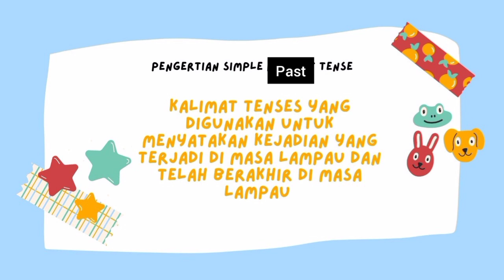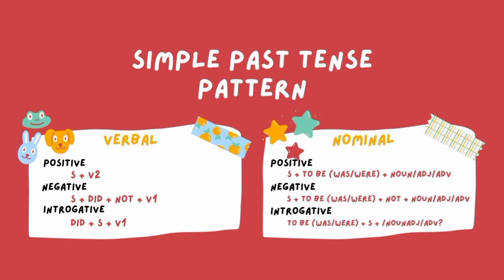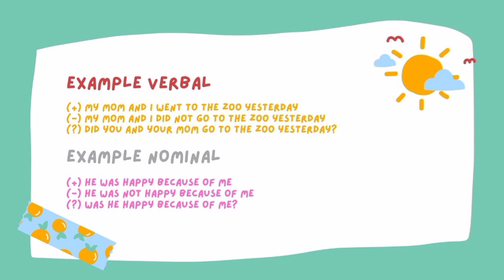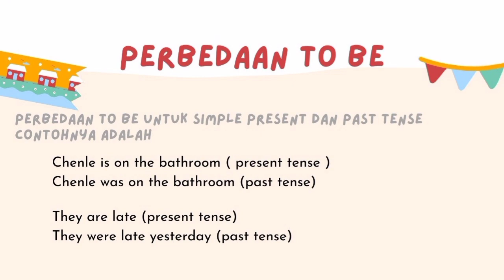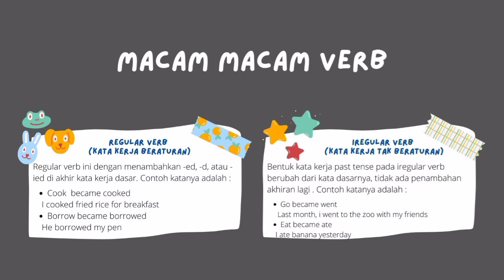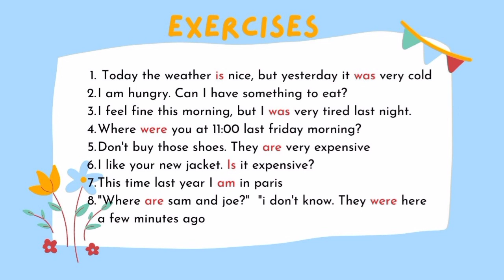Basic Grammar | To Be Simple Past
Hi Sobat Quicker,
Video ini menjelaskan bagaimana cara memahami Past Tense dengan mudah dan cepat. teman - teman akan belajar tentang definisi, time signal, rumus dan contoh kalimat simple present yang sangat mudah difahami.
Ayo dukung terus channel ini agar terus berkembang dengan cara klik tombol subscribe dan nyalakan lonceng notifikasi supaya pemirsa selalu update video yang kami upload berikutnya jangan lupa juga untuk like and comment agar videonya semakin bagus.
Terima Kasih.